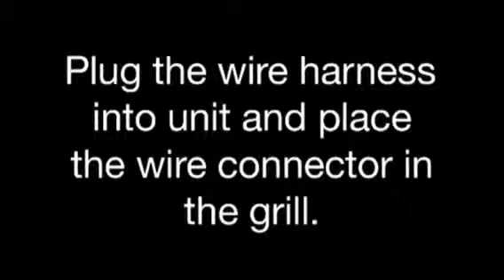Rooftop unit reinstall